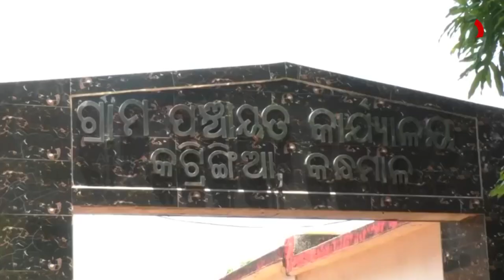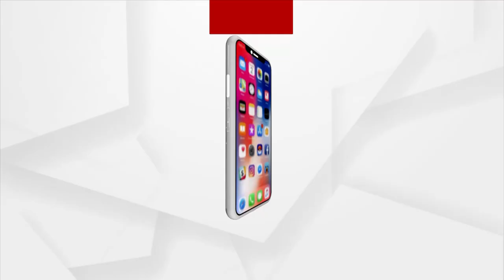Pure Drinking Water and Proper Paved Roads still a Dream for Villagers of Kandhamal District